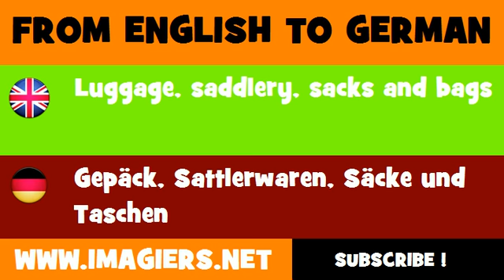DEUTSCH ENGLISCH = Gepäck, Sattlerwaren, Säcke und Taschen